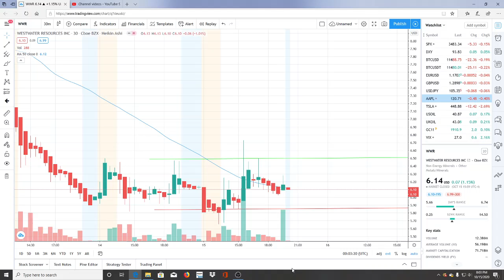WESTWATER RESOURCES INC WWR STOCK CHART ANALYSIS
Westwater resources inc wwr stock chart analysis. Shll, Hyln, WWR westwater resources inc wwr stock chart analysis. westwater resources inc wwr stock chart analysis.